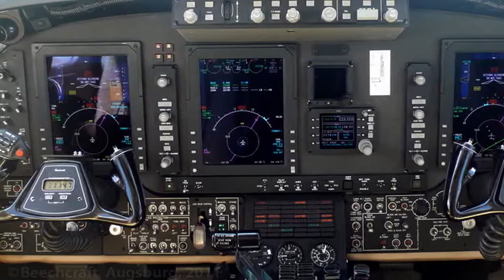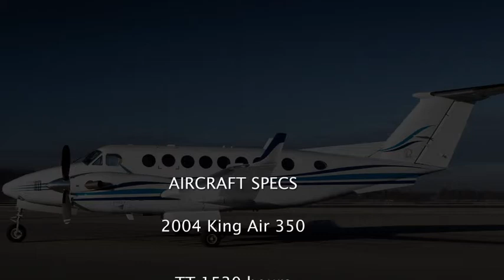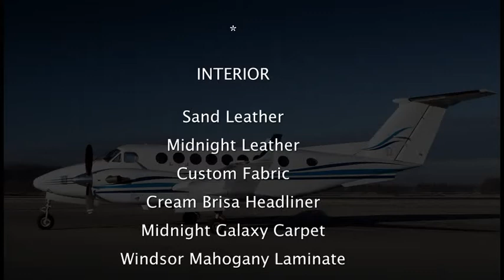2004 King Air 350 - sold